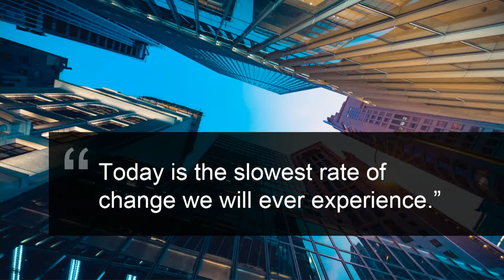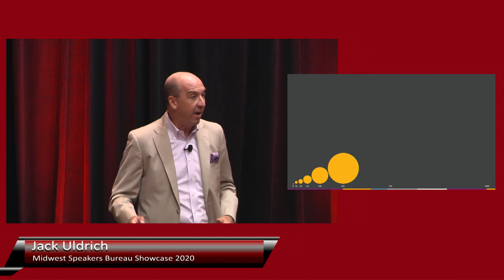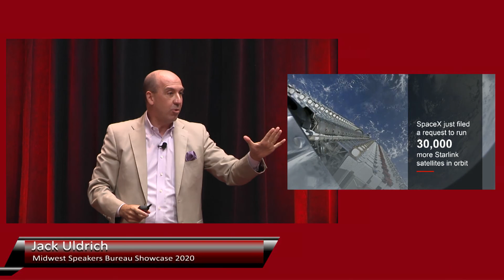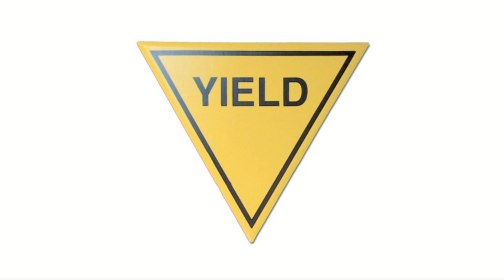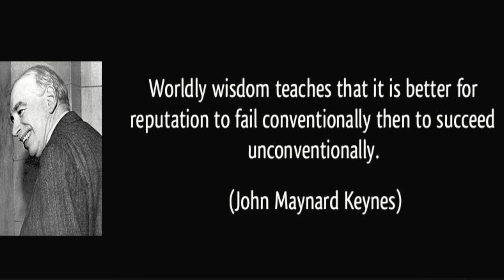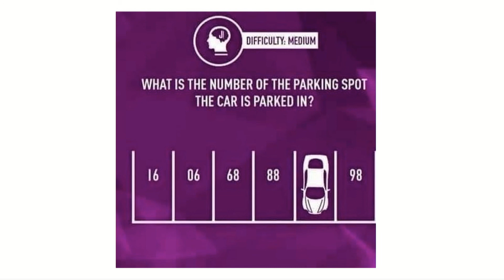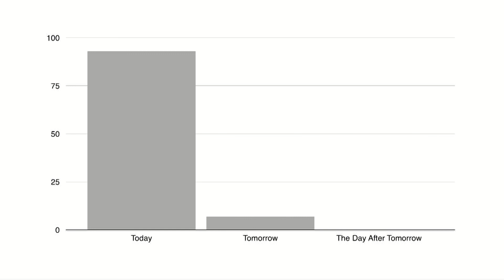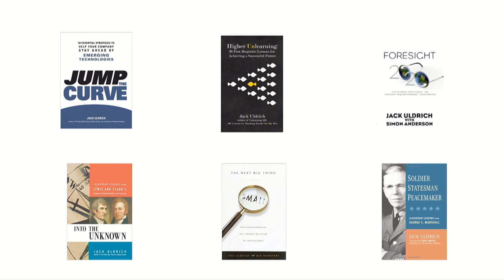Jack Uldrich, 2020 Midwest Speakers Bureau Showcase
Jack Uldrich is a global futurist, speaker, and author of 12 books, including award-winning best sellers, who helps organizations gain the crucial foresight they need to create a successful future.  His talks land at the intersection of advancements in technology, change management and leadership and are styled to educate, inspire and entertain.

for additional information.